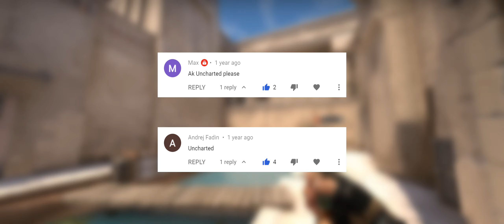AK 47 Uncharted Sticker Combos | CSGO (2020)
In today's video "AK 47 Uncharted Sticker Combos | CSGO (2020)" I showcase 10 of the best sticker combinations that are available for the AK-47 Uncharted in Counter-Strike Global Offensive (CS:GO) as of June 2020. The crafts shown in this video were created using a variety of stickers including the  Llama Cannon, Ninjas in Pyjamas | Katowice 2015, and Ninjas in Pyjamas | Katowice 2014 stickers. What type of video would you like to see next?

*Prices are shown in USD and estimated based on Steam Community Market values at the time of recording.